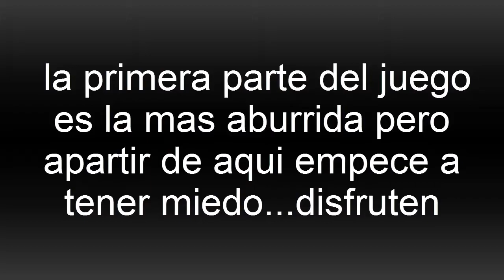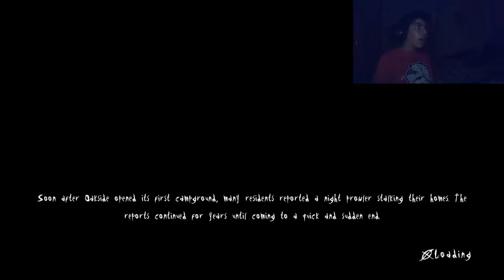Slender Man The Arrival #1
Gamertag:L00ful
Skype:L00ful